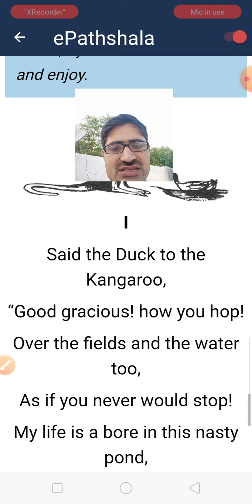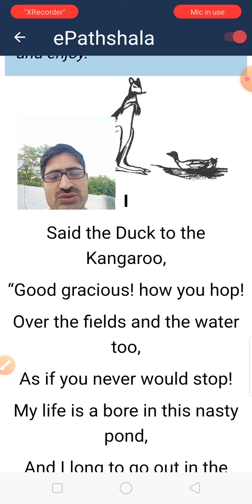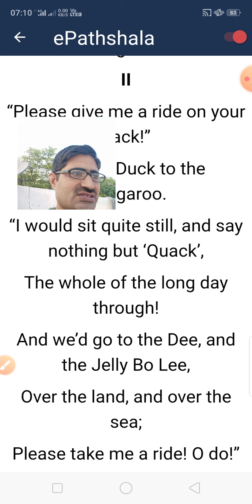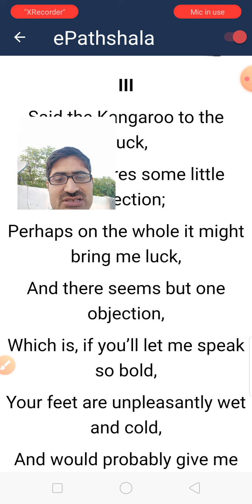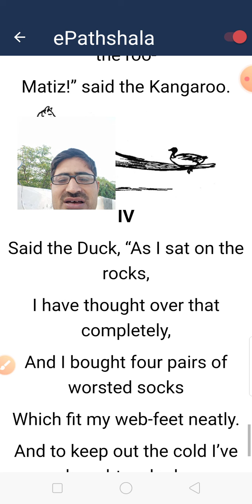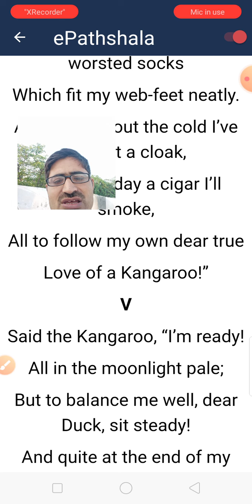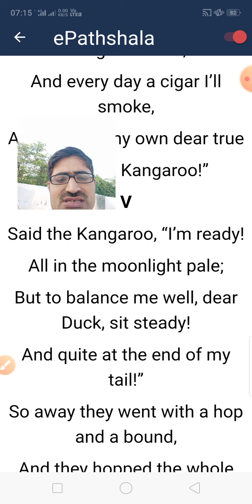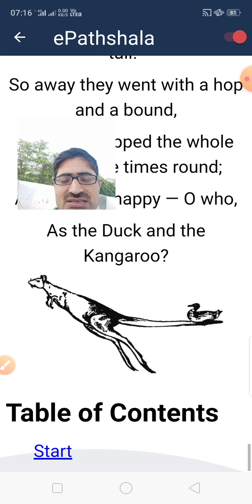The Duck the Kangaroo by Edward Lear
The whole poem explained by Kuldeep Singh